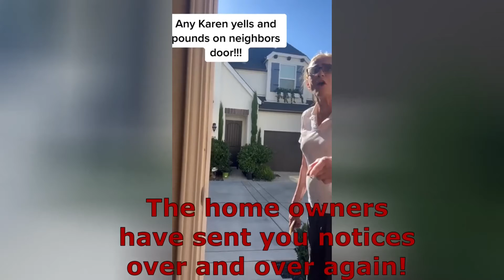They Dressed Up As Karens For Halloween And...They Nailed It!(Craziest Karen Freakouts Pt.24)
Welcome back to the channel beautiful people ! Today we have put together another compilation of what seems to be one of your favorite topics : Karens of course !